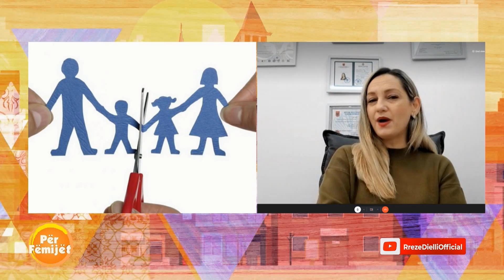Çudit psikologia, ja çfarë bëjnë shqiptarët kur divorcohen, nuk jua merr mendja